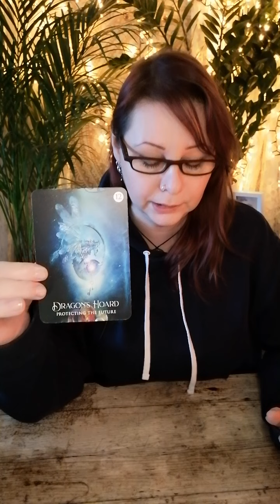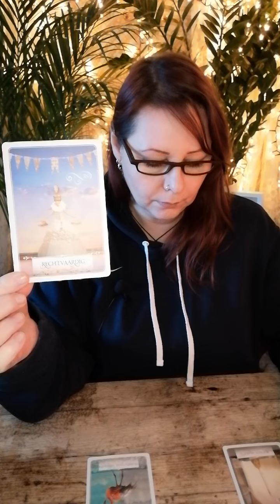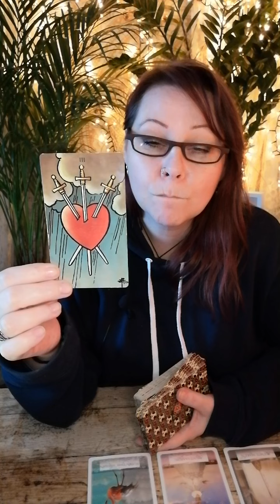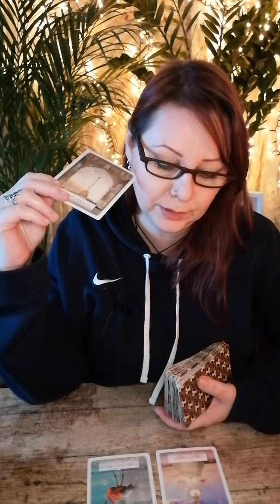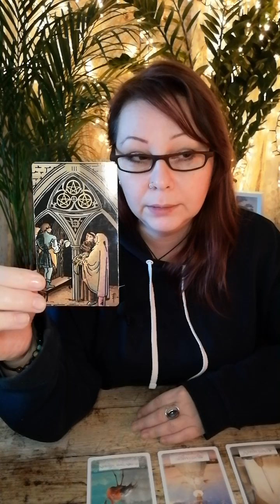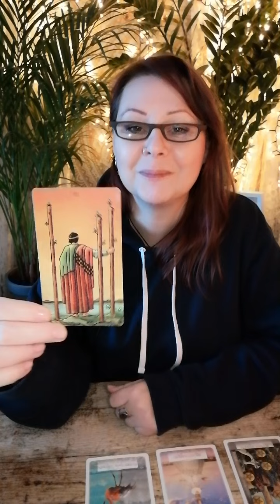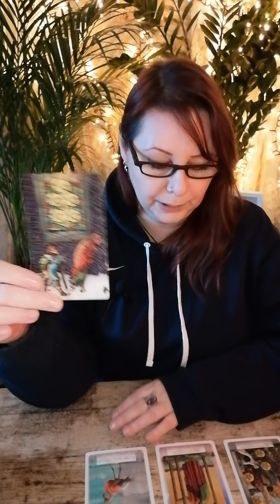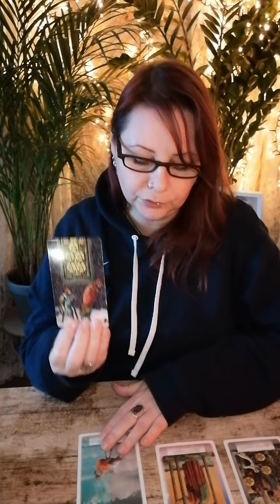✨️ Steenbok || Ruimte Maken Om Het Nieuwe Binnen Te Halen || Tarot Reading